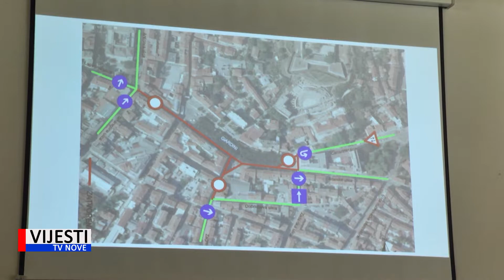Vijesti TVN - Najavljen bogat prosinački program u Puli 08.11.2019.